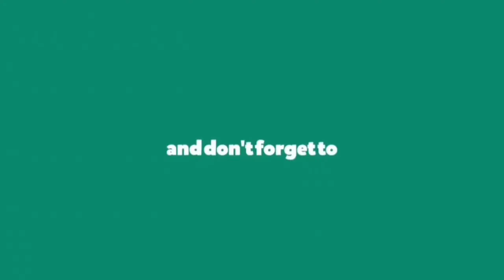Crystal bead latest kuchu ||Design #184||ಸೀರೆಕುಚ್ಚು